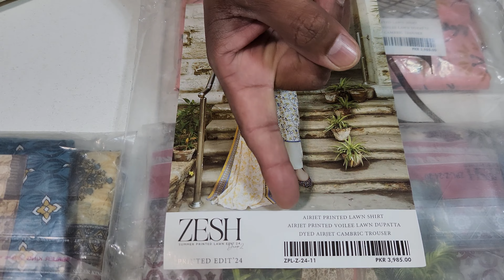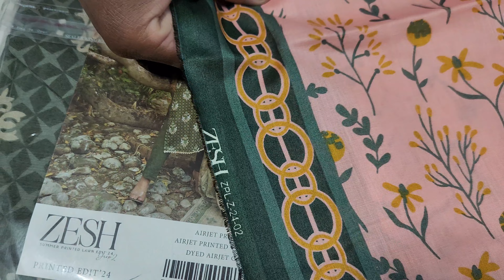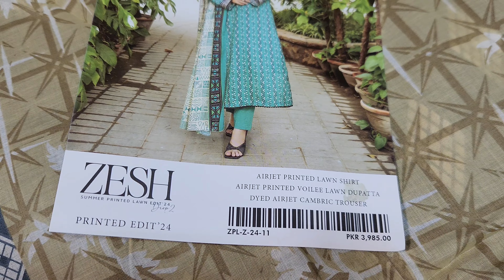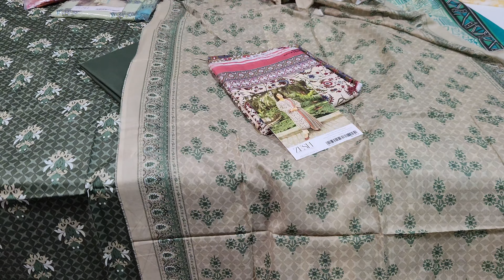Zesh Original Brand Voil Dupatta 3 Piece Lawn Vol#2 Wholesale Price Best Quality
Reasonable price. must watch video complete...
Super wholesale price